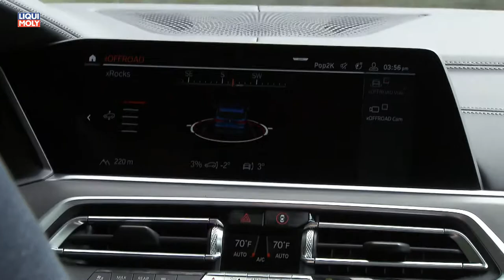Onlinemotor BMW X5 xDrive 4.0i offroad in Atlanta im Rahmen der int Fahrveranstaltung Musik Sathurd